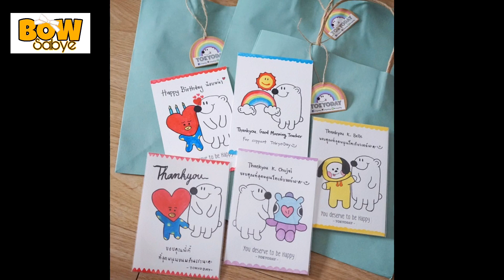รีวิวขนม มาการอง TOKYODAY (อร่อยมาก)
รีวิว ขนมมาการอง จากร้าน Tokyoday ซึ่งมีการทำเป็นรูปการ์ตูนตัวต่างๆน่ารัก เหมาะสำหรับคนที่ต้องการสั่งเพื่อมอบให้คนพิเศษเนื่องในโอกาศพิเศษต่างๆ ไม่ว่าจะเป็นครบรอบวันเกิด  หรือเนื่องในเทศกาลวันสำคัญช่วงต่างๆ สามารถสั่งหรือระบุรูปแบบที่ต้องการได้เลย
ว่าอยากได้แบบไหน น้องข้าวฟ่างสามารถจัดให้ได้เลยค่ะ ถ้าสนใจขนมมาการอง หรือขนมโตเกียว สามารถเข้าไปกดติดตามเพจใน facebook ได้เลยค่ะ

ถ้าชื่นชอบช่วยกดไลค์ กดแชร์ กดติดตาม ช่อง BowSabye และกดกระดิ่งไว้ด้วยนะคะ เวลาโบว์ลงคลิปใหม่ๆ จะได้มีการแจ้งเตือนค่ะ หากใครมีข้อสงสัย หรือคำแนะนำเพิ่มเติม สามารถคอมเม้นท์มาที่ใต้คลิปได้เลยนะคะ ขอบคุณค่ะ